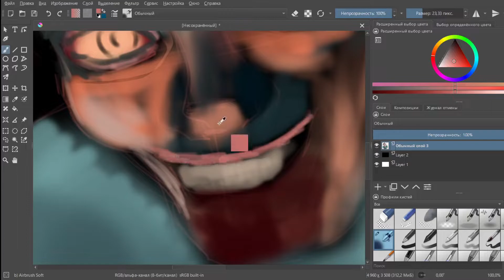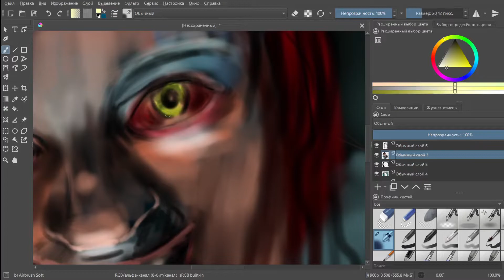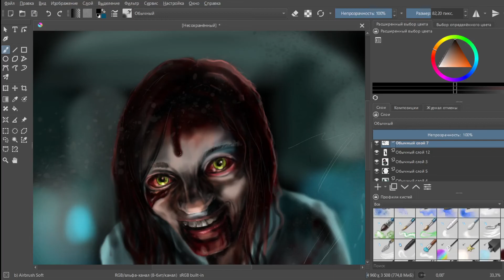Evil Dead rise speedpaint